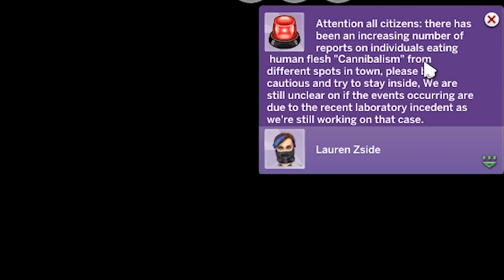The Sims 4 ...but there's a ZOMBIE APOCALYPSE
I tried out the new Zombie Apocalypse Mod and things got really hilarious & creepy...